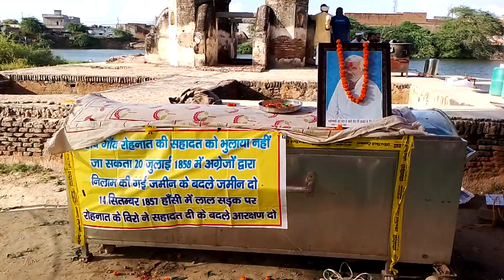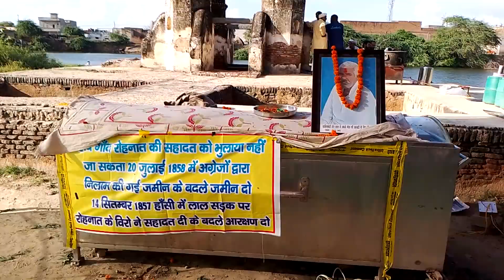रोहनात धरना स्थल !! पूनम कंडेला किसे में कोई ताकत कोनी जो मामन रोक दें 302, 307 मारे बरगा प लाग री स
Jani Chor gufa || जानी चोर की रहस्मयी गुफा || बताते है यहां  दफ़न है अरबों का

Bhangarh  bhuto ka kila !! भानगढ़ किला भूतों किला !! Bhangarh Fort Rajasthan Story in Hindi
भूतों और अनसुलझी मौतो वाला भानगढ़ किला

1857 के विद्रोह में जमालपुर व् आस पास के गाँव का क्या योगदान था

हिसार गुजरी महल कि कहानी

जमालपुर गाँव कि कहानी || Jamalpur Gaon ki History

बलियाली  कि  पुरी कहानी  क़्या था 1947 से पहले बलियाली गाँव देखिये पुरी कहानी

अग्रोहा धाम और मन्दिर की गुफा //agroha dham gufa

गाँव कि इतिहासिक कहानी
gav ka itihash
Partition_of_India
1947 History ki bate
1857 के विद्रोह
1857 के विद्रोह में जमालपुर
सिवानी कि इतिहास कहानी
Splash Water park hisar
agroha dham gufa